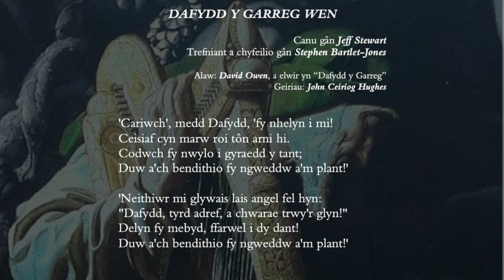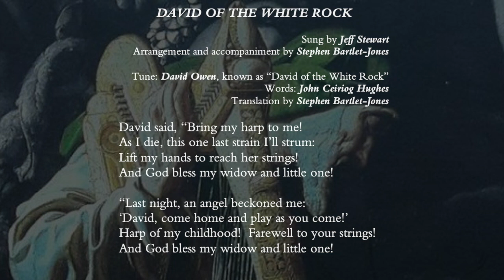Dafydd y Garreg Wen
An harp and tenor arrangement of Dafydd y Garreg Wen by Stephen Bartlet-Jones, recorded by Tenor, Jeff Stewart, in lockdown.  The original was written by David Owen (tune) and John Ceiriog Hughes (words).